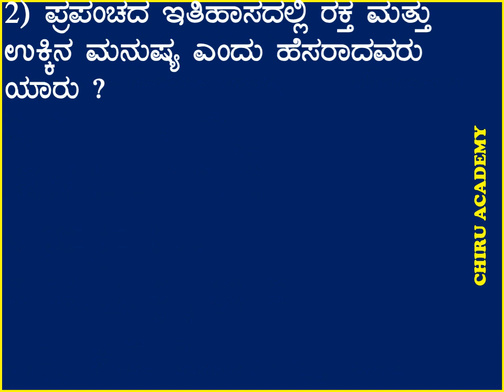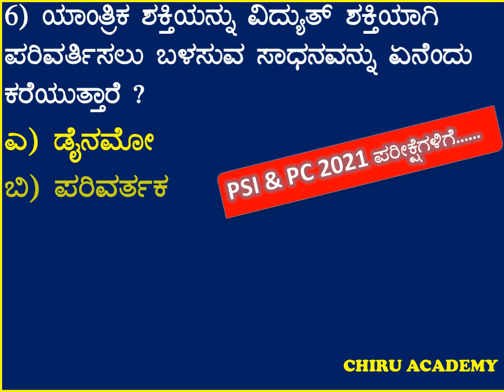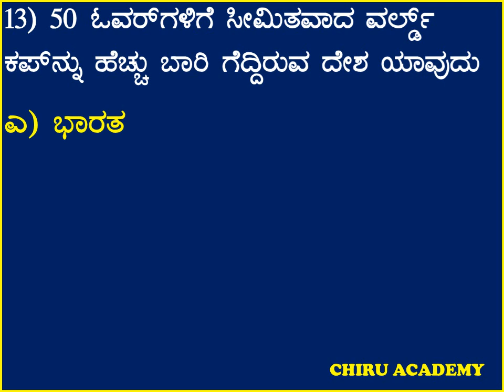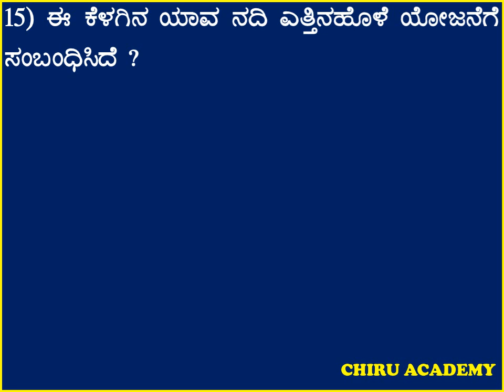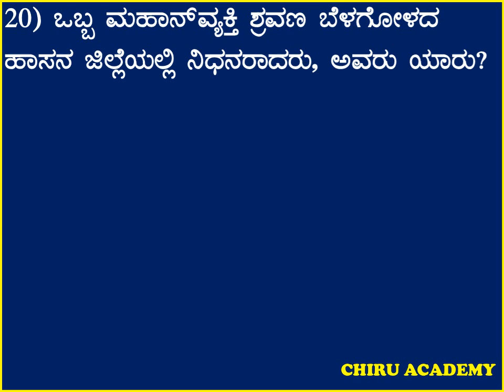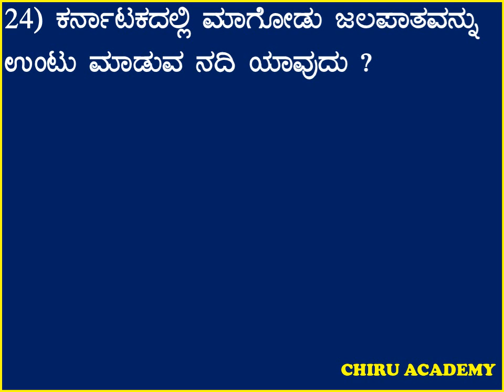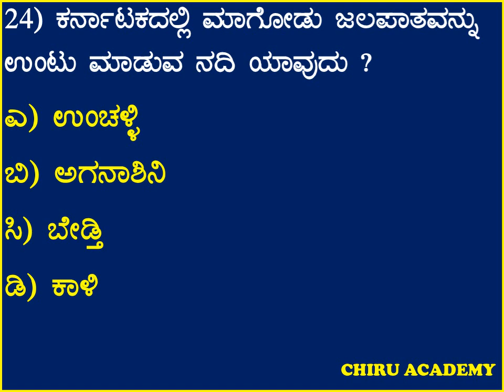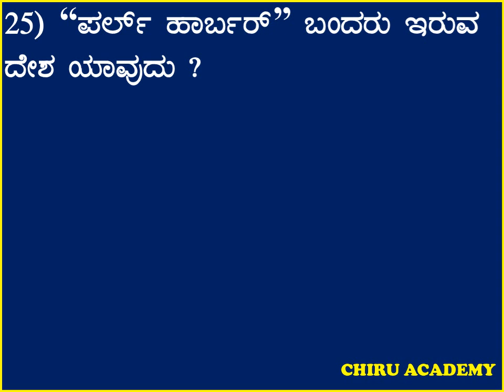General Knowledge 2021 | GK most important question and answer | Police Exam Preparation 2021 PSI PC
PSI Physical Exam 2021 in Karnataka